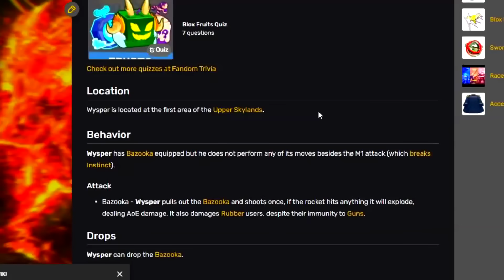JE DÉCOUVRE LE BAZOOKA LÉGENDAIRE de BLOX FRUIT !! (Blox Fruit #99)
Les copains :  @KOCO @BlackBird !  @Shadobass